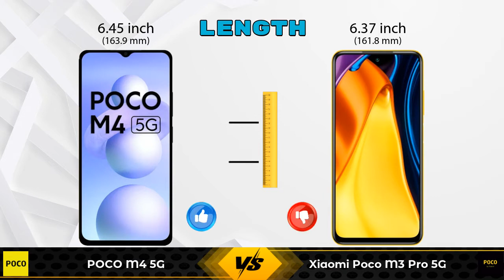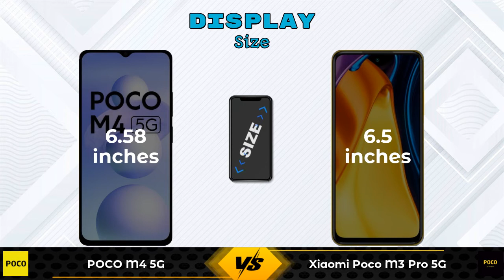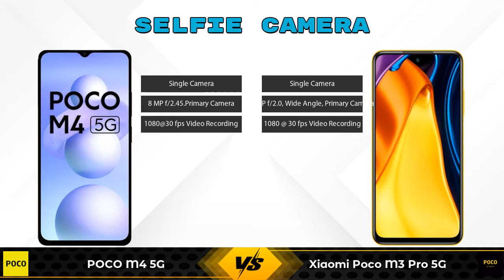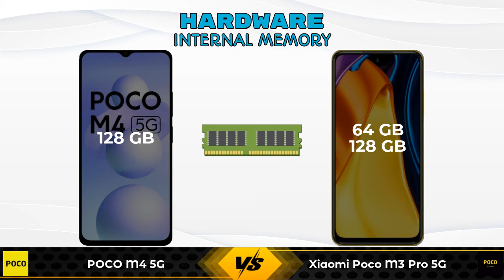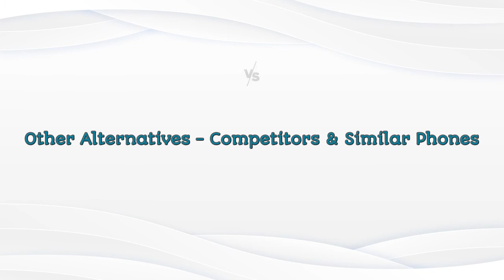POCO M4 5G Vs Xiaomi Poco M3 Pro 5G - Full Comparison [Full Specifications]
In this Video we are Comparing POCO M4 5G Vs Xiaomi Poco M3 Pro 5G with [Full Specifications].

Variant Details:
6 GB / 128 GB - 14999

Variant Details:
4 GB / 64 GB - 15990
6 GB / 128 GB - 16499 (Flipkart)

POCO M4 5G 128GB Vs Xiaomi Poco M3 Pro 5G full specifications
Xiaomi Poco M3 Pro 5G Vs POCO M4 5G 128GB full specifications
POCO M4 5G 128GB Vs Xiaomi Poco M3 Pro 5G comparison
Xiaomi Poco M3 Pro 5G Vs POCO M4 5G 128GB comparison
POCO M4 5G Vs Xiaomi Poco M3 Pro 5G comparison
POCO M4 5G Vs Xiaomi Poco M3 Pro 5G